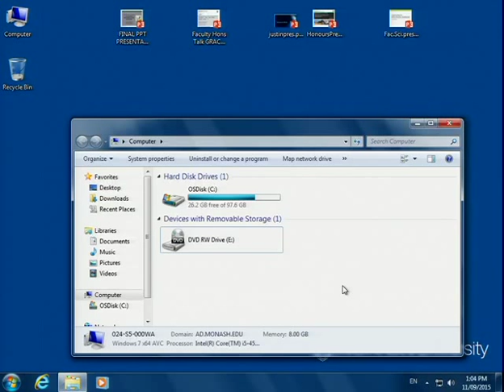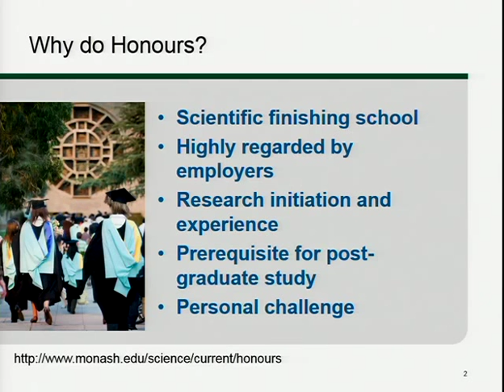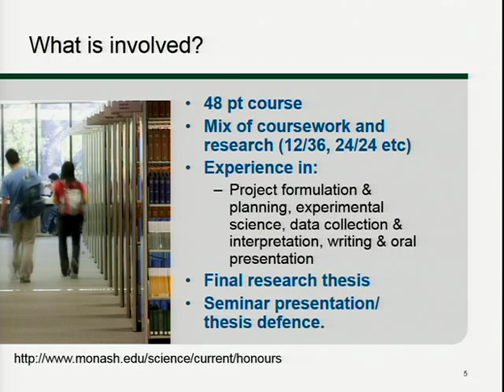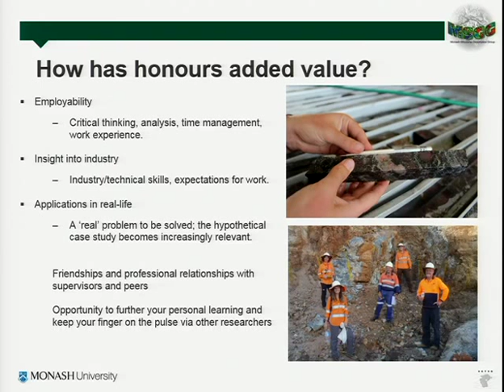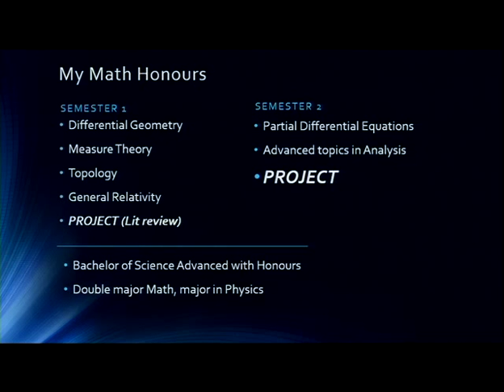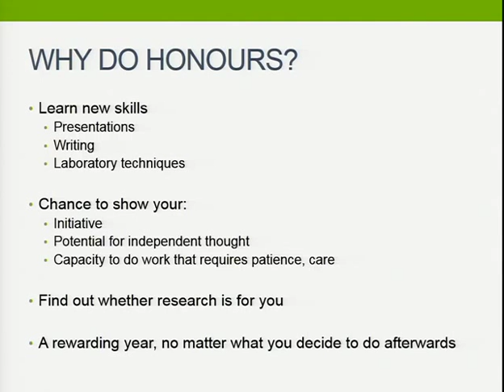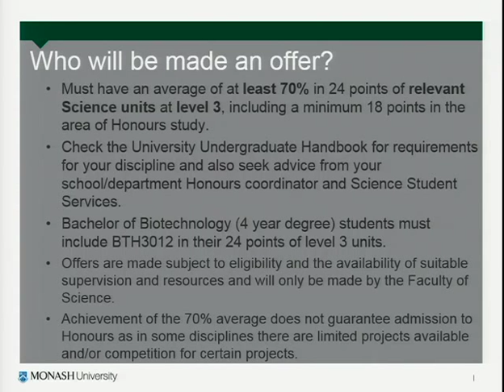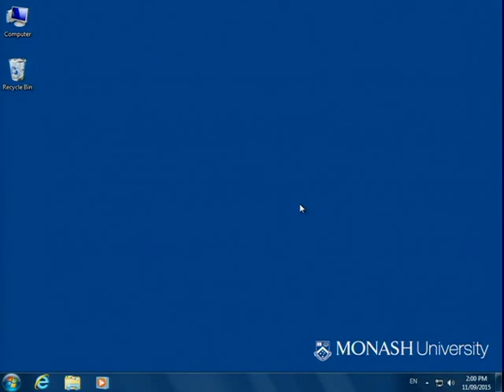Monash Science 2016 Honours information session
Check out the Monash Science 2016 Honours information session.